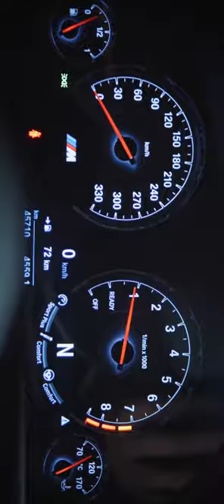REDZED - RAVE IN THE GRAVE (NORTKASH Remix) (Full Screen Car Music)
◾ Song Name :-
REDZED - RAVE IN THE GRAVE (NORTKASH Remix)